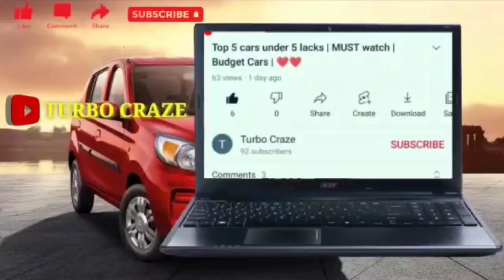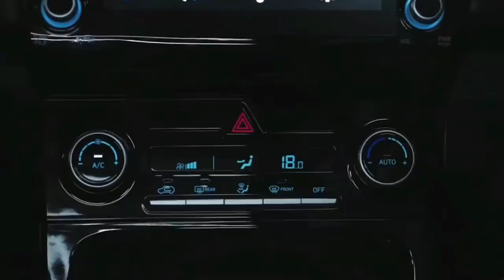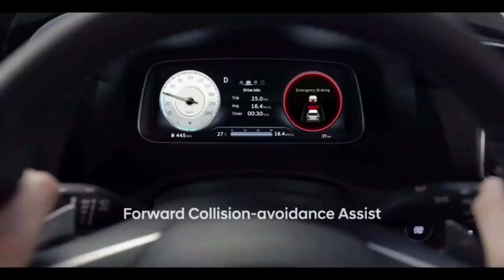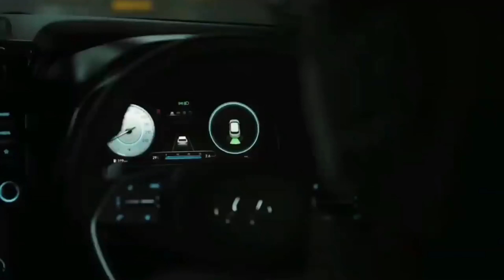Hyundai Creta 2022 | Face-lift | Sportier looks | Wait _ Wait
Hyundai Creta is a popular SUV, locks horns with Kia Seltos, now it's face-lift is arriving in mid 2022